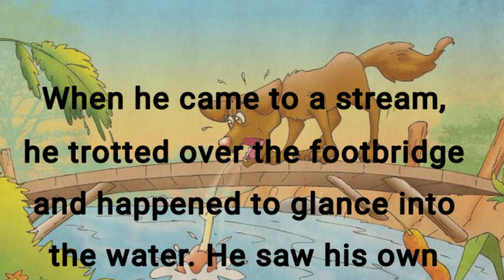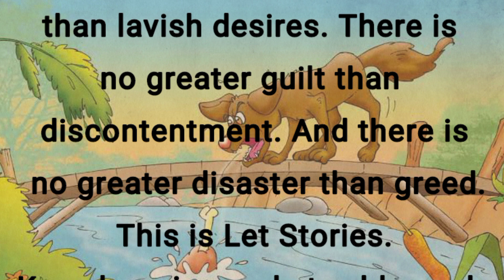Learn English Through Stories Level 3 🔥 | A Short Moral Story | The Greedy Dog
Learn English Through Stories Level 3 🔥 | English Podcasts| The Greedy Dog

The Dog and His Bone.

A hound dog found a bone and held it tightly in his mouth. He growled and scowled at anyone who attempted to take it away. Off into the woods he went to bury his prize.

When he came to a stream, he trotted over the footbridge and happened to glance into the water. He saw his own reflection. Thinking it was another dog with a bigger bone, he growled and scowled at it. The reflection growled and scowled back.

"I'll get THAT bone too," thought the greedy dog, and he snapped his sharp teeth at the image in the water.

Alas, his own big bone fell with a splash, out of sight, the moment he opened his mouth to bite!

At last he managed to scramble out, and as he stood sadly thinking about the good bone he had lost, he realized what a stupid Dog he had been.

It is very foolish to be greedy.

There is no calamity greater than lavish desires. There is no greater guilt than discontentment. And there is no greater disaster than greed.

This is Let Stories.
Keep learning and stay blessed.

 For more Graded English Stories

english story for intermediate listeners
learn english through stories
english story for intermediate
ielts listening practice
graded listening level
ielts listening
study english
learn english
listening practice
learn english with netflix
english listening lessons
reading practice
learn english through story
english story
english story listening
english stories
story for learning
learn english through story leve 1
english video
improve your english
study english

englis_practice_everyday-lin
wooenglish_-_learn_english_through_story
Greed is always foolish
Greedy
Greed is a foolish thing